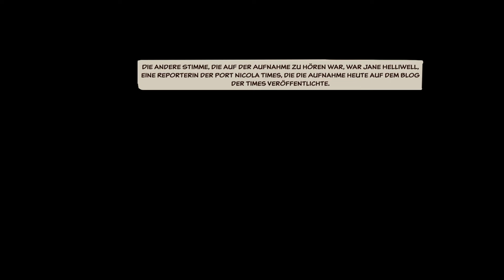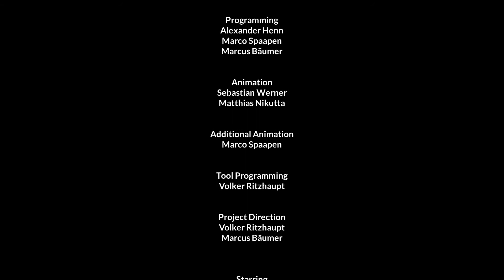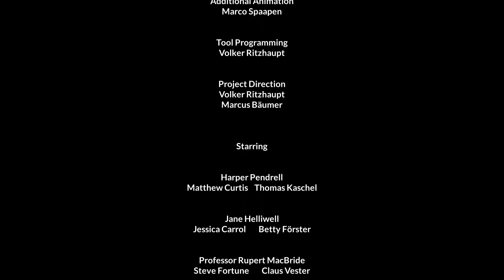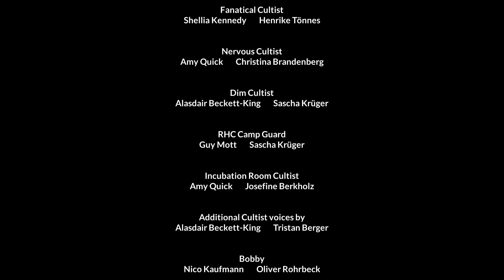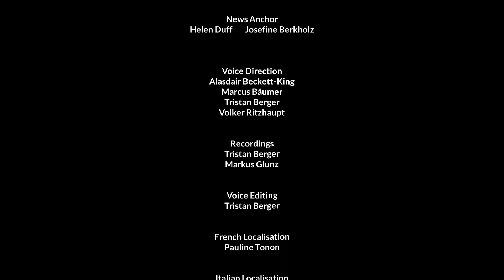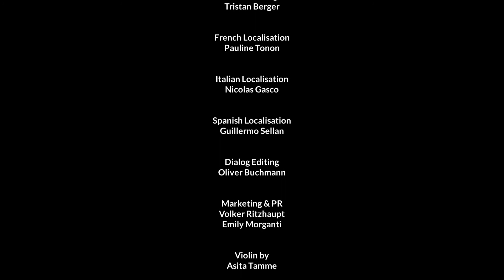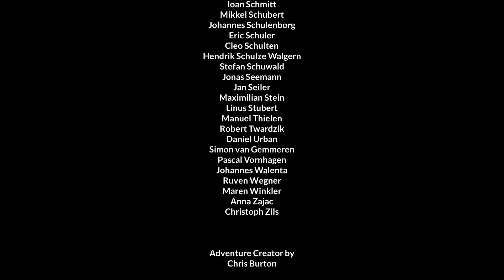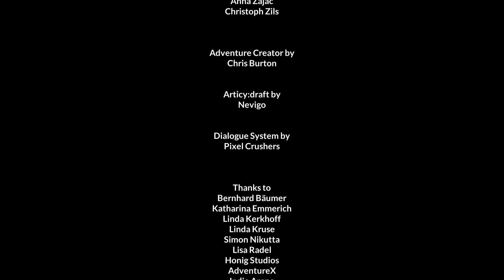Die Entscheidung | UNFORESEEN INCIDENTS [24]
Wer ist Freund und wer ist Feind? Diese Frage beschäftigt Harper nun schon seit geraumer Zeit und am heutigen Tag scheint sie sich endlich zu beantworten. Blut wird fließen wenn Harper seinen Feldzug der Rache antritt gegen jene die einst seine Familie getötet haben und ihn zu dem Kriegsgott gemacht haben der er heute ist...oder so.